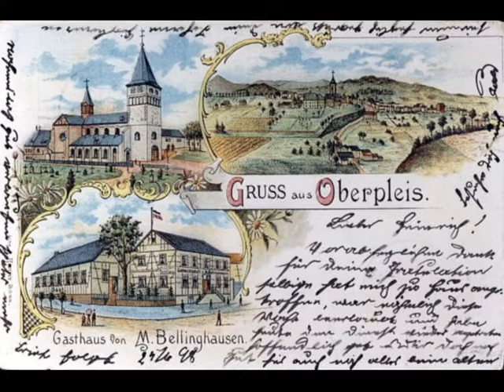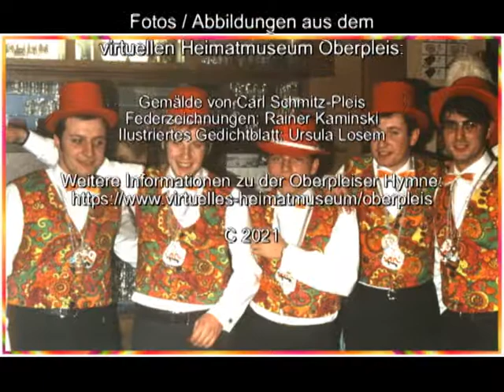PLEESE WIND - das Original der DORFSPATZEN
Ihre Oberpleiser Lokalhymne "Pleese Wind" präsentierte die Karnevalsgruppe Die Dorfspatzen im Jahre 1972 dem närrischen Publikum zum ersten Mal. Sie preist die Vorzüge ihres Heimatortes am Fuße des Siebengebirges, dessen Bewohner in den Nachbardörfern scherzhaft "Pleese Windbüggele" genannt werden. (Umgekehrt titulieren die Oberpleiser die Ittenbacher als "Heudräjer" und die Heisterbacherrotter als "Leddeköpp".) Dabei erzählt sie auch von der Gründung der Oberpleiser Propstei durch Siegburger Benediktinermönche. Der Text stammt von Heinz Vogt, Werner Dohle und Edgar Zens, die Melodie von Edgar Zens, der den Titel auch arrangierte. Bei der Aufnahme für eine Single-Schallplatte, welche die Narrenzunft Oberpleis zur Session 1973/74 produzierte, wirkten Bläser der Stabsmusikcorps Siegburg und Horst Zolper, Schlagzeug, mit. Die Dorfspatzen waren Heinz Vogt (Gesang), Werner Dohle (Gesang), Edgar Zens (Orgel, Klavier), Manfred Bosse (Rhythmusgitarre) und Peter Schneider (Bassgitarre). Bei der Aufnahme spielte Manfred Bosse auch den Bass.  Weitere Informationen zu dem Lied, unter anderem Text und Noten, sowie den Dorfspatzen findet man im virtuellen Museum Oberpleis